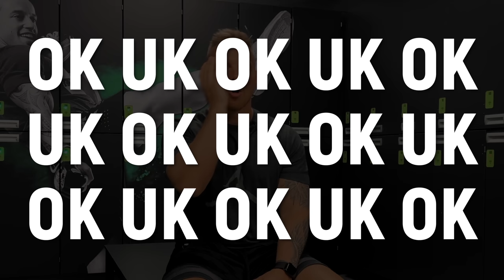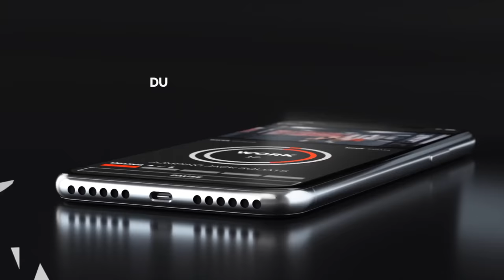Trainingsplan für Anfänger im Fitnessstudio (3-4x pro Woche)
Heute gibt's einen Trainingsplan für Anfänger im Fitnessstudio mit dem ihr 3-4x pro Woche trainieren könnt. Mit diesem OK UK Split könnt ihr flexibel eure Ziele wie Muskelaufbau und Fettabbau verfolgen. Ich zeige alle Übungen und erkläre kurz die wichtigsten Punkte der Technik. Natürlich gebe ich auch alle Wiederholungen, Sätze und Satzpause vor. Solltet ihr Fragen zu diesem Trainingsplan oder allgemein Fitness haben, gerne unten kommentieren.

Hier findet ihr das FIT ONE Angebot zur Neueröffnung in Offenbach. Ihr könnt 150€ sparen, nur jetzt im September!